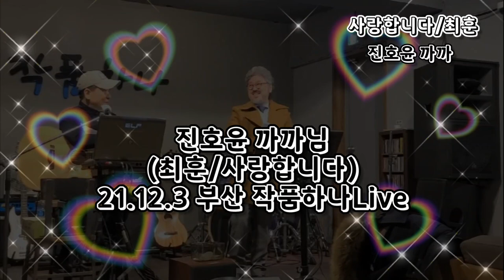사랑합니다/최훈 [진호윤까까님]